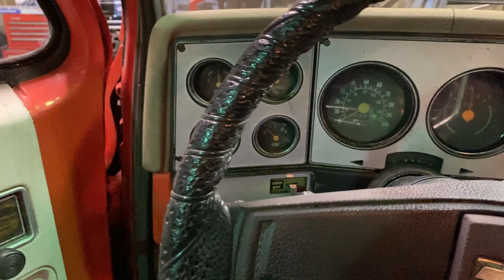Squarebody C20 Project Part 7 |square body|sbc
Squarebody C20 gets new exhaust!!! Stainless steel Headers and 3 inch mandrel bent tubing! got as far as I could with out mufflers (still waiting) happy with the current progress. Lots more to come with the C20!